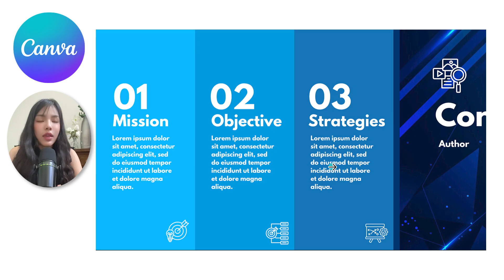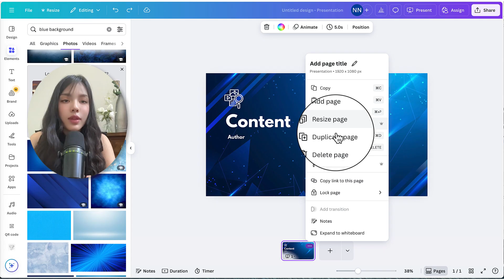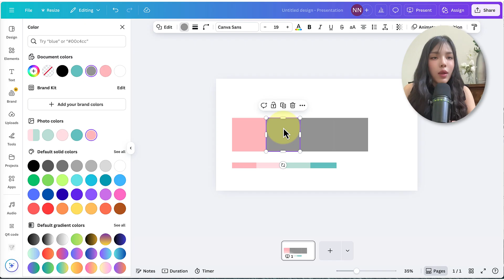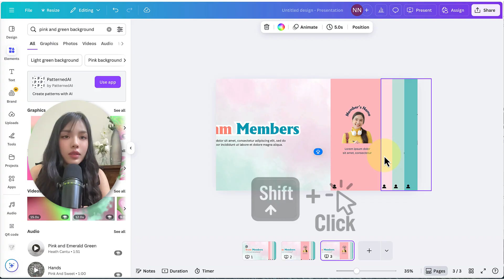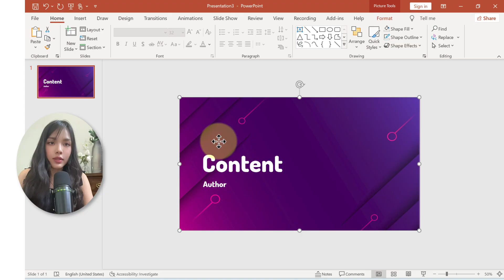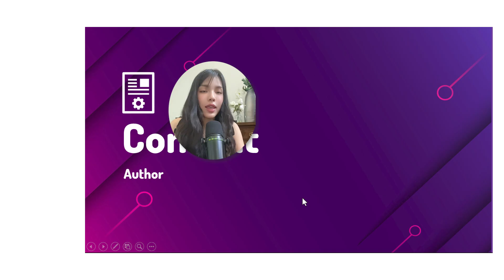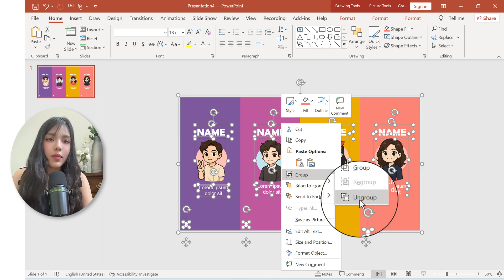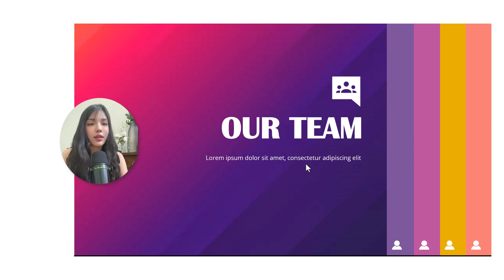Hiệu ứng Slide Đẹp và Nhanh với Canva và PowerPoint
Thiết kế hiệu ứng động cho slide thuyết trình với Canva hoặc PowerPoint. Hiệu ứng sinh động, bắt mắt nhưng thực hiện rất nhanh chóng và dễ dàng. Phù hợp để làm slide mở đầu hay để giới thiệu cấu trúc nội dung chính của bài trình bày hoặc để giới thiệu các thành viên nhóm.
00:00 Các ví dụ
01:00 Canva - Kiểu 1
03:22 Canva - Kiểu 2
06:08 PowerPoint - Kiểu 1
07:56 PowerPoint - Kiểu 2
10:32 Gợi ý sáng tạo